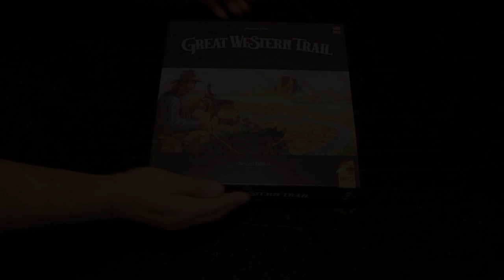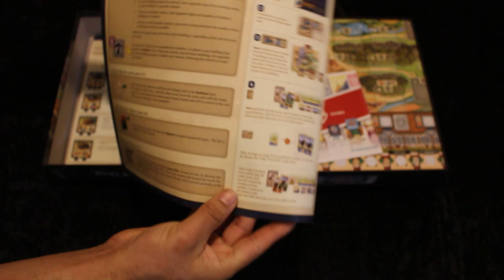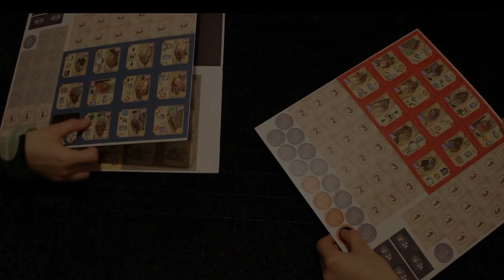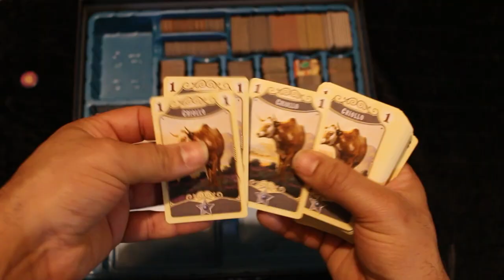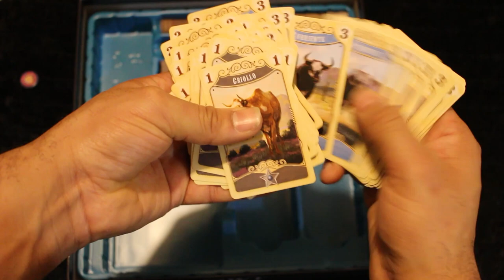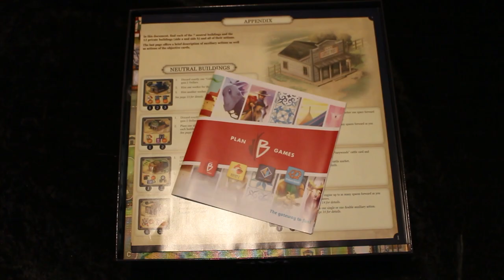Great Western Trail - Part 1: The Unboxing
We unbox Great Western Trail, and show off the components. We then tidy it back away into the inlet provided in the retail edition.